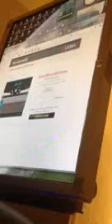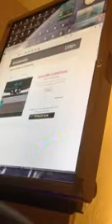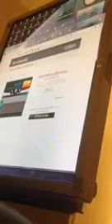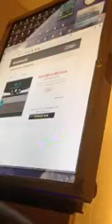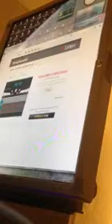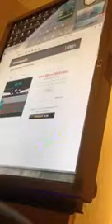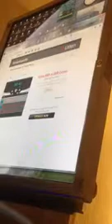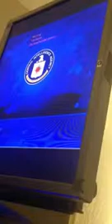Law enforcment electronic harassment and orginized stalking SD)